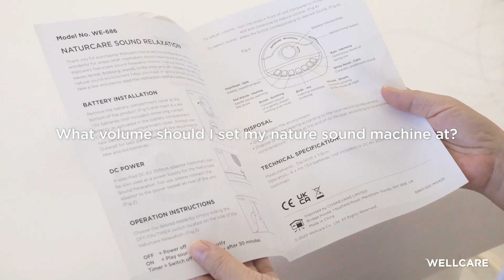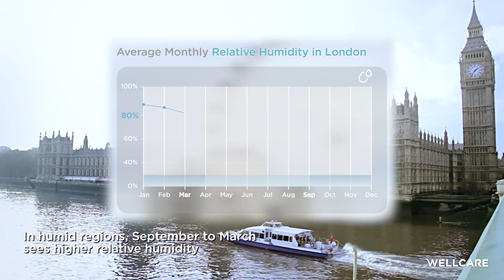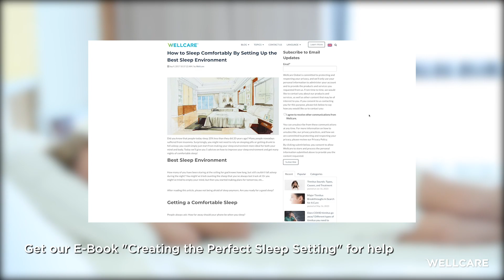Take action to embrace a vibrant and healthy lifestyle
Some individuals tend to accumulate items on their beds, such as work-related documents, references, books, laptops, and cell phones, because they don't want to overlook anything before leaving. However, a cluttered bed might impact the quality of your sleep.

Starting by stowing away your cell phone since engaging with smart devices keeps your brain active, and work-related messages could induce unnecessary anxiety, hindering sleep.

Topic #12: To have an improved sleep environment, begin by tidying your bed and removing anything that doesn't contribute to sleep. It's a simple practice that you can try tonight for better sleep quality.

Here is the recap of the topics we talked about this month:
8/2    High humidity will make you feel hotter - Be aware of the heatwave alert!
8/4    It's too hot!  Let's jump in the pool!
8/7    Go to the mountain!  Let nature cools you down and reduces your stress
8/9    How to improve your sleep quality in summer?
8/11  Extreme heat affects older people more. Here’s how to stay safe and prevent heat-related health problems
8/14  Prepare a healthy dish for your summer party!
8/16  Which one helps you sleep better - a cold shower or a warm shower?
8/18  Avoid sugary drinks while staying hydrated in summer
8/23  Can white noise reduce your sleep onset latency?
8/25  How loud should I have my nature sound machine on if I want to block those annoying environmental noises?
8/28  Laugh helps to reduce stress and strengthen your immune system
8/30  Tidy your bed to sleep better

💗 Unbounded True-Happiness Energy 💗

The cycles of life and nature are always in motion, they are continuous. Birth, vitality, energy and aging are parts of the journey which circle back to the origin, the source for creating unbounded true-happiness energy in life. Just as the flow of warmth is as natural as breathing air, true happiness is also nurtured through human interaction and caring for each other.  With being caring as its tradition, sharing as its belief, and protecting our planet as its philosophy, Wellcare will always be by your side.